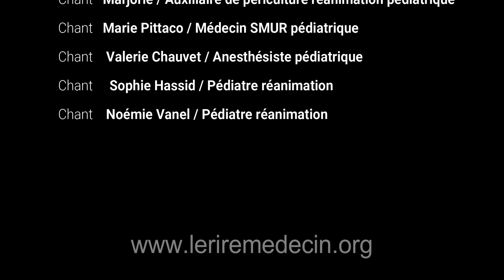30AnsRireMédecin à La Timone Enfants Malades (AP-HM)